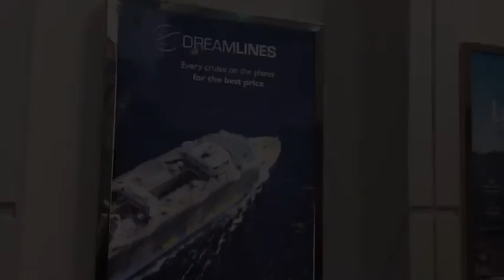Royal Caribbean Cruise, Mariner Of The Seas. 22nd Jan 2018- 26th Jan 2018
5 days 4 nights Cruising from Singapore - Penang - Phuket - Singapore with Royal Caribbean Cruise, Mariner of the Seas.
Awesome trip, we will have fun with Family and friend. Really a good way for bounding, for all the friend keep close.
We sure will Cruising again with Royal Caribbean.